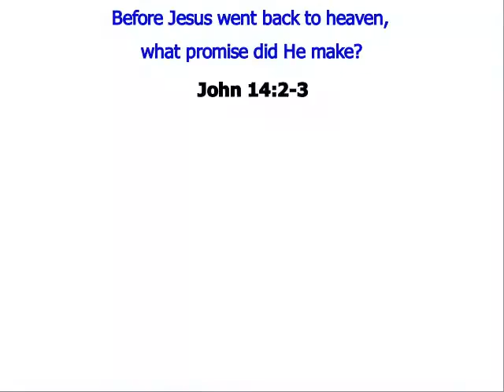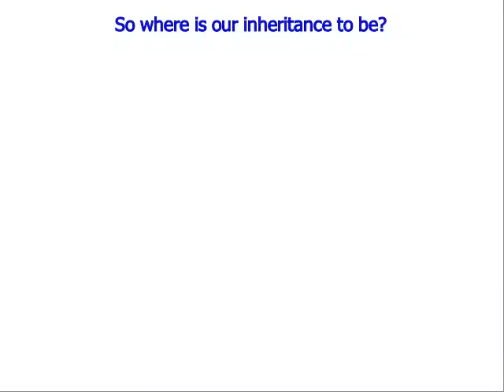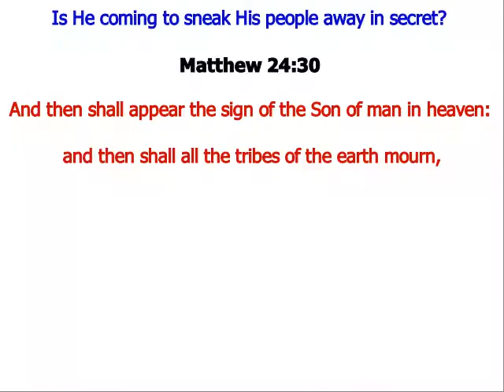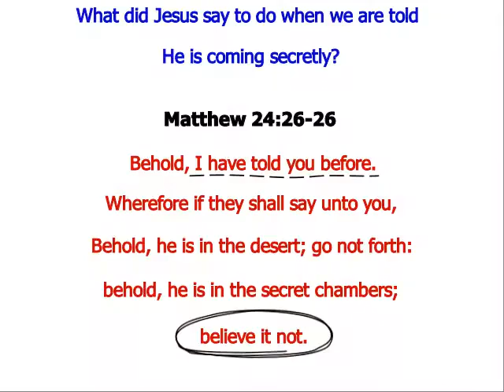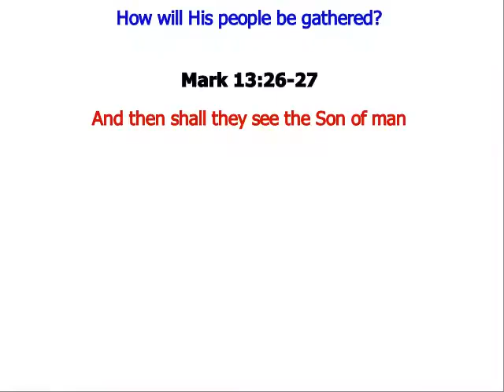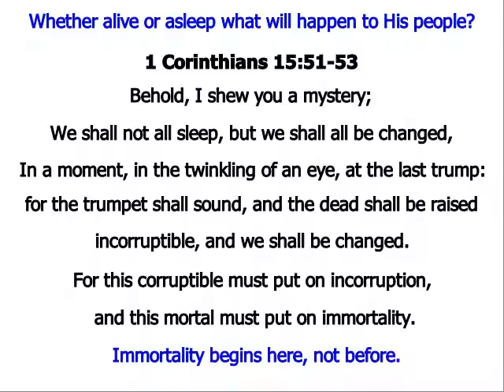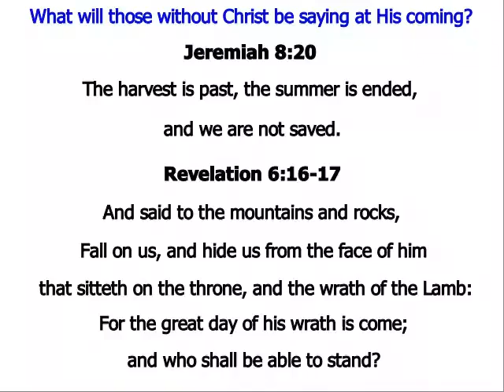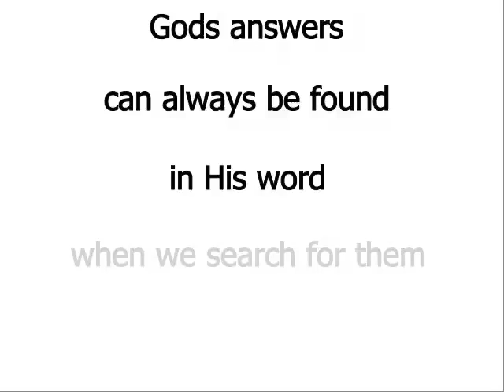How Will the World End